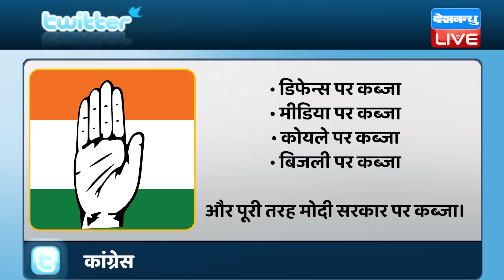तो ये है Modi-Gautam Adani के रिश्ते की सच्चाई ! BJP के काले कारनामे Congress ने किए उजागर !dblive